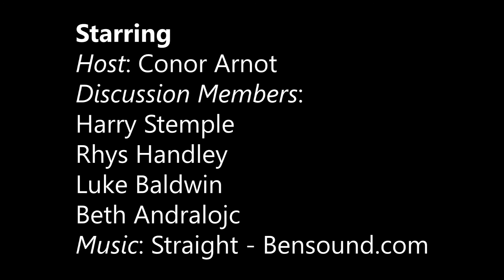Film Feud - Episode 1 Teaser Trailer